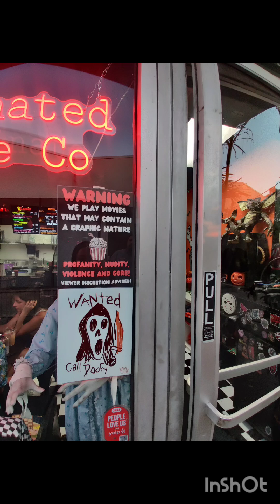Coffinated Coffee ... La Puente Ca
Just my experience at
Coffinated Coffee ⚰️
1627 ¹/⁴ N Hacienda Blvd

Min - Sun
12:00 p.m - 9:00 p.m
Verify Hours Of Operation.

Suggested Price Per Person
$1.00 $10.00

I Don't Own This Business, Nor
Any Rights For It, For Reference Purposes
Only.